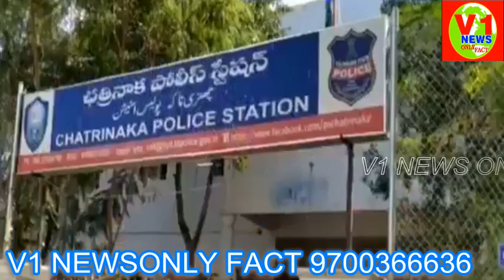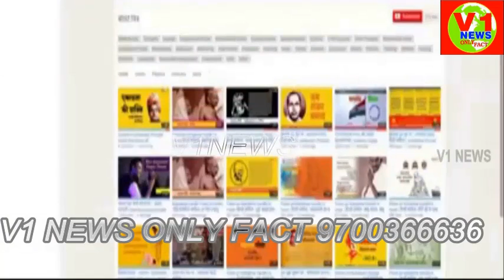7 Minor Girl Rape Accused Mateen Ali Khan 45 Arrested At Jangmet By Falaknuma Acp Dr M A Rasheed.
Don’t Forget to like our Facebook Page V1 News Live for Hyderabad Latest news Updates

Yeh Too Insan Nahi Janwar Hai .

Purane Shaher Jangam Met Mei Ek Aur SanSaniKhez VarDaT .

Kamsin_Ladki Ka Rape V UnNaturall Sex.

Ek InsaN Numa HaiWaN Ki GiraFTaRi ..
Jiski Mateen Ali Khan @ Mateen Ali Khan Pathan 45 Saal Driver Sakin Jangam Met Ki HasiYaT Se Shinakat KarLi Gayi .
Acp_FalakNuma Dr Mohammed Abdul Rasheed Ki Press Conference .